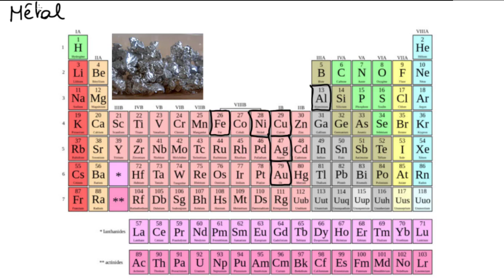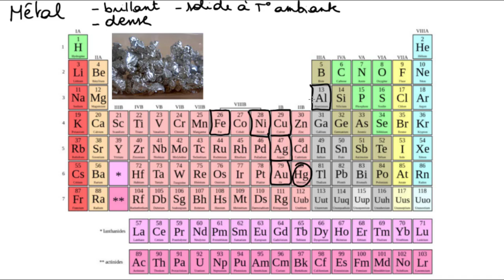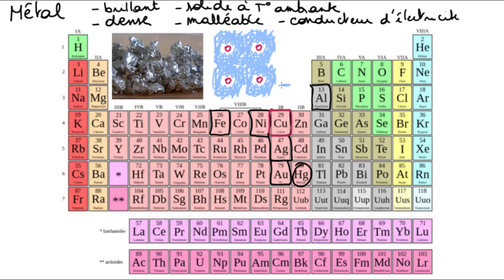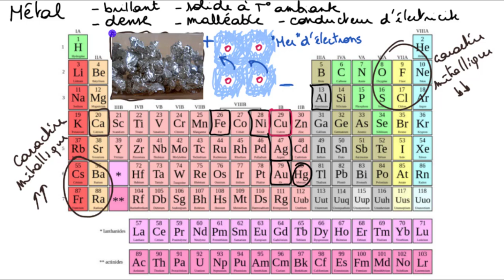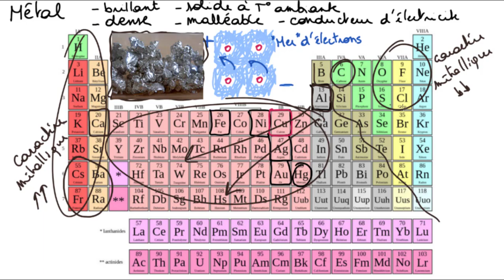Caractère métallique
Explications des propriétés des métaux à l'aide du modèle de la "mer d'électrons".